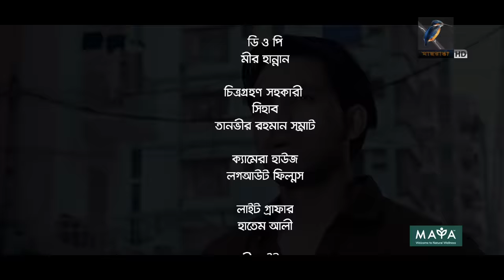Vai Khub Chape Ache | ভাই খুব চাপে আছে | Eid Natok 2023 | Zaher Alvi, Samonty, Tithi | Bangla Natok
Drama: Vai Khub Chape Ache | ভাই খুব চাপে আছে
Cast: Zaher Alvi, Iffat Ara Tithi, Samonty Shoumi, harun Rashid banti, Imran Hossain Azaan, Sujon Biswas
Script: Jayed Julhash
Director: Borno Nath

নাটক: ভাই খুব চাপে আছে
অভিনয়ে: যাহের আলভী, সেমন্তী সৌমি, ইফফাত আরা তিথি, ইমরান আযান, হারুন অর রশিদ, সুজন বিশ্বাস
রচনা: জায়েদ জুলহাস
পরিচালনা: বর্ন নাথ

👉 CONTENT DECLARATION
Maasranga has the sole rights to all contents and it does not give permission to any business entity or individual to use these contents except Maasranga. This Channel is the Based on Entertainment Content. The uploaded all contents are Made by our own team. Also Sometimes We are using some Third-Party materials where we have specific authorization and permission to use on YouTube.